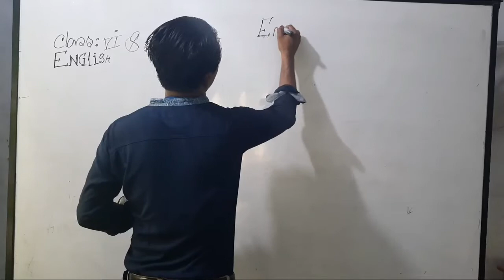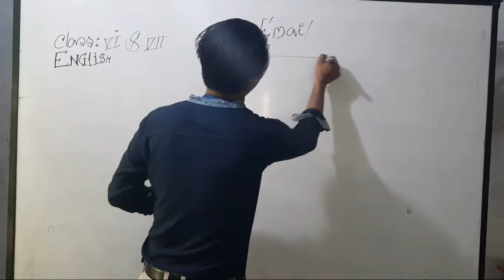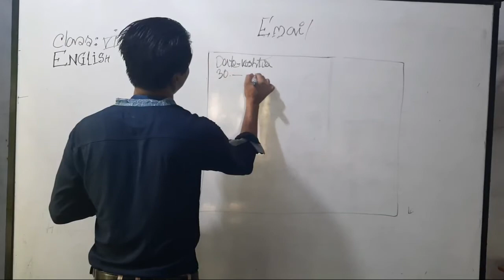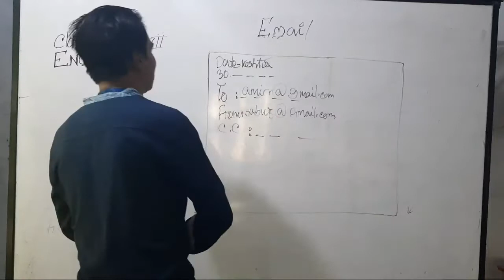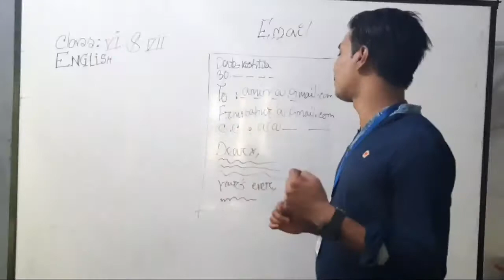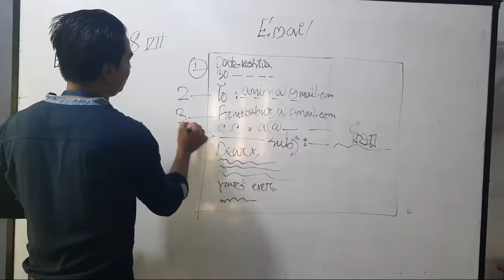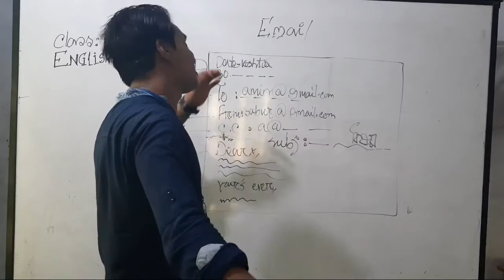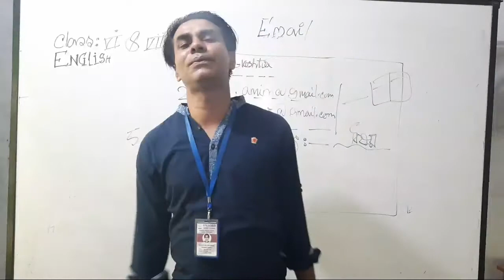Oxford_Model_School English class for 6 and 7.